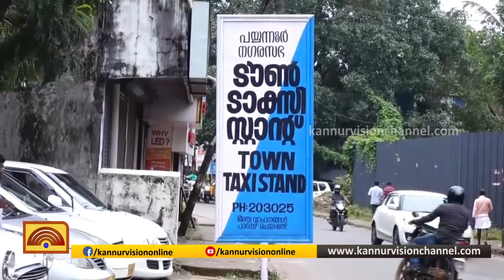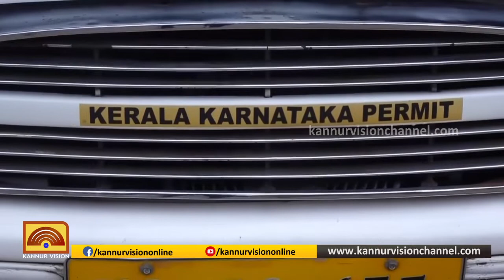ഉച്ച വാർത്ത | UCHA VARTHA | 25-08-2019 | KANNUR VISION NEWS